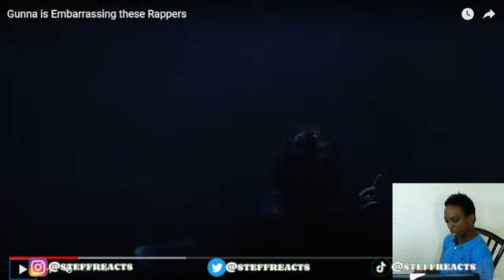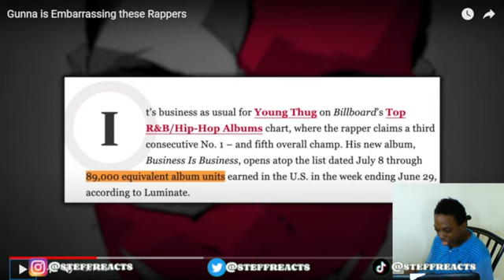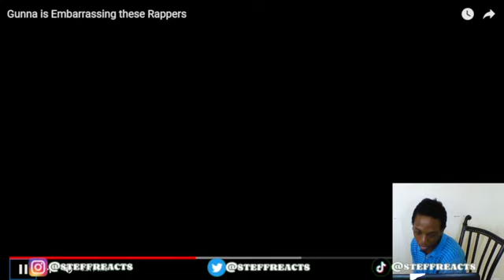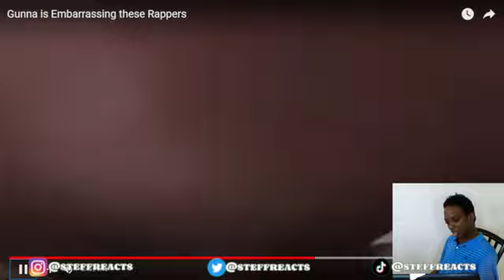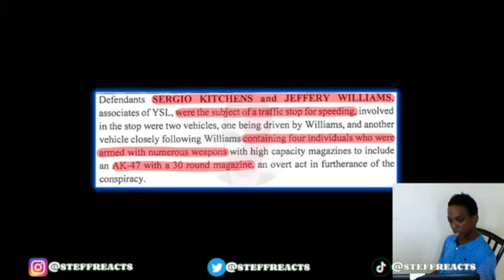PROVE EM WRONG! | Gunna is Embarrassing these Rappers Reaction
Yo Yo Yo!!! This is ya boy Steff, Grind Never Stops! Road to 5k! In this video I did a reaction to Gunna is Embarrassing these Rappers What are y'all thoughts on this video? See y'all in the next video!! Peace✌🏾